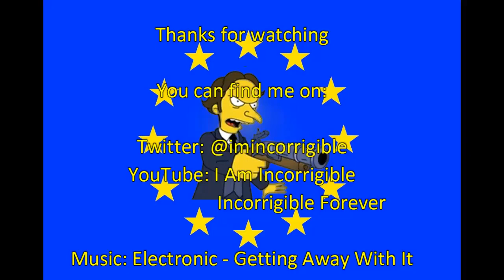Brexit Chaos: Voting is democracy - Gina Miller vs John Longworth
Sky News 17 April 2019